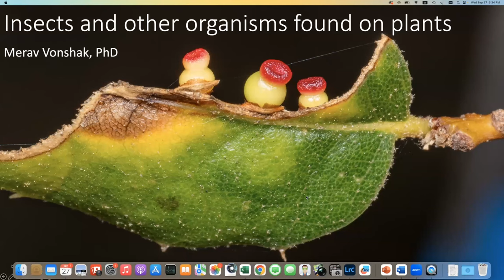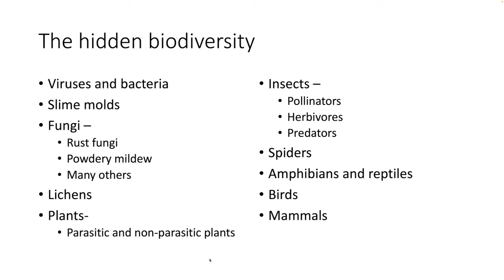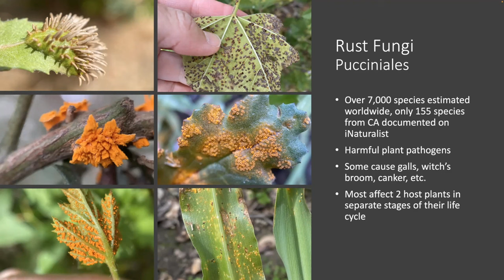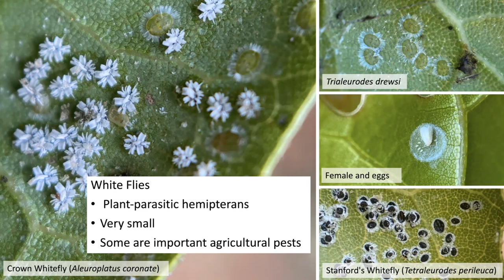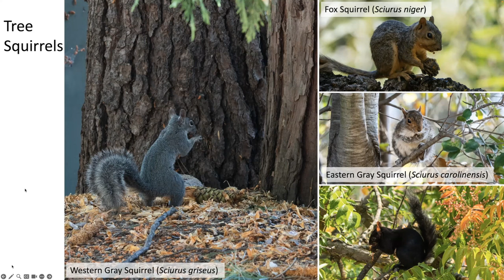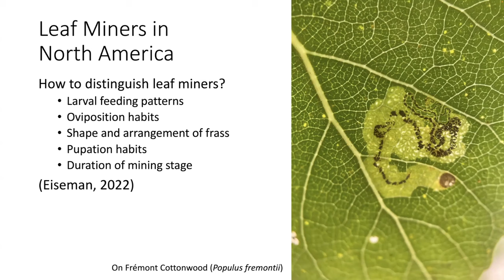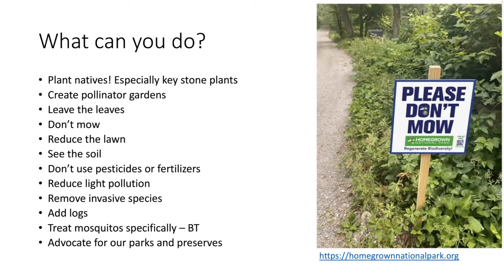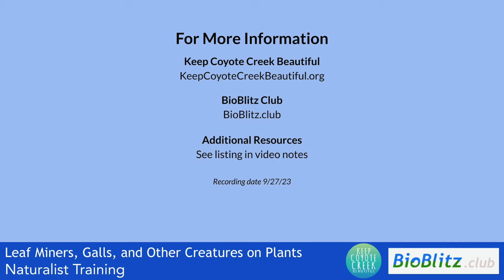Naturalist Training - Leaf Miners, Galls, and Other Creatures on Plants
During our 3rd Naturalist Training presentation, we will explore some of the fascinating and little-known creatures that live on plants. Galls are small structures induced by insects (usually) on many plant species, they may look like pink stars, fussy hairs, or apples. Leaf miners are tiny fly or moth larva that live between the two layers of the leaf. And there are many others, if you just look closely!

This is part 3 of an ongoing series.

Co-hosts are Keep Coyote Creek Beautiful and BioBlitz Club

BOOKS
- Secrets of the Oak Woodlands: Plants and Animals among California's Oaks, Kate Marianchild 2013
- Plant Galls of the Western United States, Russo 2021
- Tracks & Sign of Insects and Other Invertebrates: A Guide to North American Species, Eiseman & Charney, 2010
- Nature's Best Hope: A New Approach to Conservation that Starts in Your Yard, Douglas Tallamy, 2020

WEBSITES
- Homegrown National Park @ by Douglas Tallamy, including a native plant finder and other resources
- California Native Plant Society @ find the perfect native plant to support life in your yard

PODCASTS
- Jumpstart Nature podcast @ : The 1st episode will be released on 10/2, and it’s about the yard of the future.
- Science Friday: A recent segment about native bees and their relationship with native bees @

iNATURALIST PROJECTS
Most of these are manual projects. To contribute observations, please join the project, and then manually select it from the project list.
- The wonderful diversity of life on Coast Live Oak:
-- Our new project, created as an outcome of the presentation

- South Bay BioBlitzes
A project including all 108 BioBlitz Club events!

- Gall Week Umbrella Project
A seasonal event documenting galls from around the world

UPCMOMING EVENTS
- Fall BioBlitz at the Palo Alto Baylands, Saturday, 10/14, from 9-11 am
We’ll document the fall migration together, as well as Baylands plants, insects, and so much more! This event is with Environmental Volunteers.

- BioBlitz at Coyote Creek Trail near McCarthy Rd, Sunday, 10/22, from 9:00-11:30 am
This is a favorite fall event location, with migrating birds, beautiful spiders ready for Halloween, and more. This event is with KCCB.

- North Coyote Valley Conservation Area (Laguna Seca), Sunday, 11/5, from 9-12
This event is with SCVAS.

- Hellyer Park Fall BioBlitz, Saturday, 11/11, from 9-11:30
This event is with KCCB. More info and link will be available later on BioBlitz.club